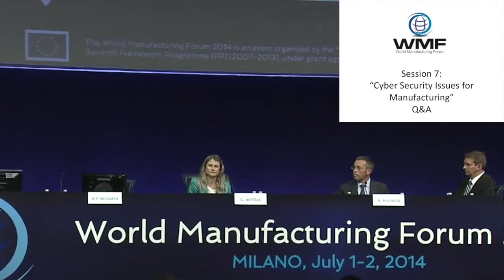WMF 2014 Session 7: Q&A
Session 7: “Cyber Security Issues for Manufacturing”

Galina Antova, Global Head Industrial Security Services, Siemens Industry, United States - "Cyber Security Challenges and Trends for Industrial Control Systems"
Andrea Rigoni, Executive Vice President, FINMECCANICA S.p.a. - Group Security and ICT, Italy - “Cyber Security Issues for Aerospace and Defense Industry”
Keith Stouffer, Project Leader Cyber Security for Smart Manufacturing Systems, U.S. National Institute of Standards and Technology (NIST), United States - "NIST Cyber Security for Smart Manufacturing Systems Project"